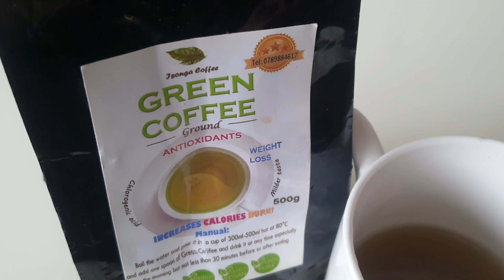Nibande batemerewe kunywa icyi cyayi cyidufasha gutwika ibinure byinshi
Nubwo icyo cyayi ari cyiza mugutwika ibinure ariko hari abantu batemerewe kucyinywa.